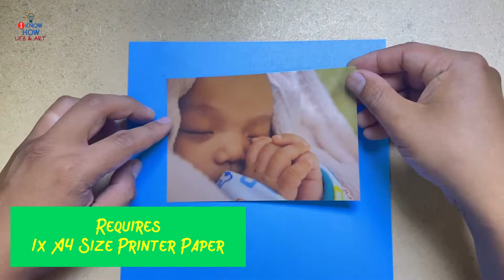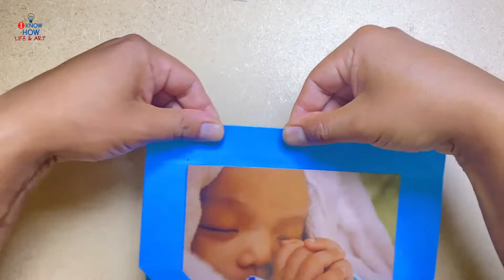Origami Paper Sprung Photo Frame | A4 Size Printer Paper | Simple Easy and Awesome | No Glue No Tape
Requires only 1 A4 Size printer paper, then fold it as shown in this video and I can assure you it's fun to make one. Hope you guys will like it. It is really good to have one for your memories on frames that you can make using some simple folds. It really doesn't need any glue or tape. Just a piece of paper and some simple folds and you will definitely love it to create one.

In this video, You will Learn How To Make Origami Paper Sprung Photo frames from A4 Size Printer Paper.